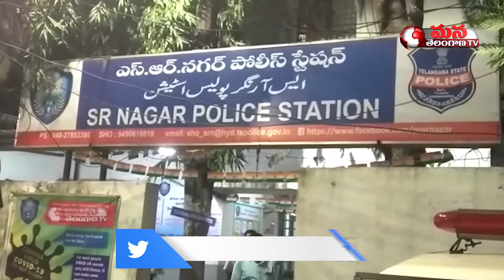ACB officials arrested SR Nagar SI | Hyderabad | Mana Telangana Tv